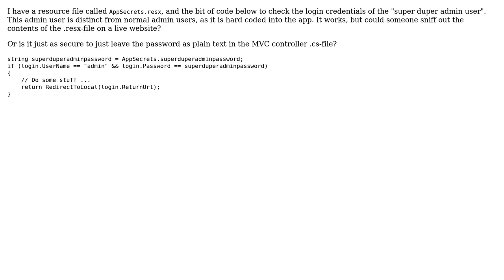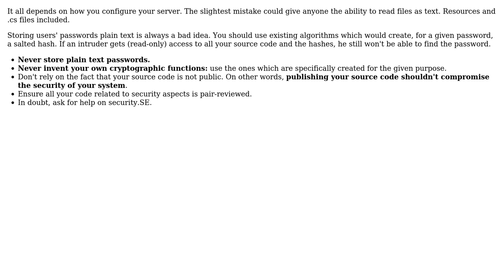Software Engineering: Are resource files (.resx) secure?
With thanks & praise to God, and with thanks to the many people who have made this project possible! | Content (except music & images) licensed under CC BY-SA | Music | Images & others | With thanks to user VisualMelon user Stian user Arseni Mourzenko and the Stack Exchange Network Trademarks are property of their respective owners. You are responsible for your own actions.